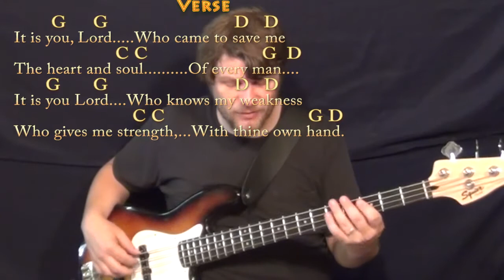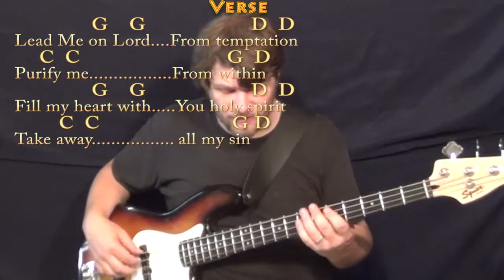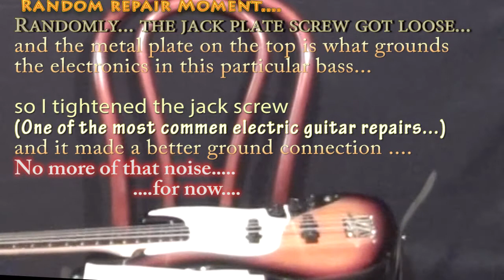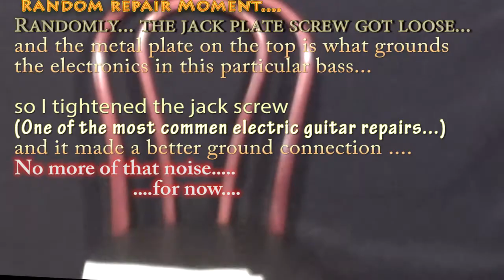Sanctuary (Praise Song) Bass Guitar Cover Lesson in G with Chords/Lyrics